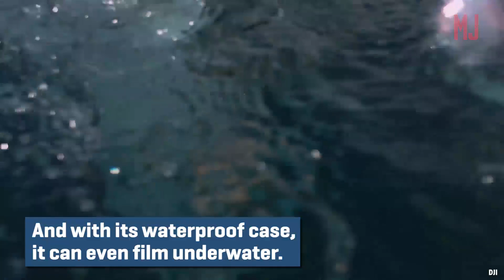This Stabilized Camera Fits in Your Pocket | Men's Journal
The Osmo Pocket is a tiny camera that you can strap to a dog or a roller coaster and still get footage as smooth as butter.